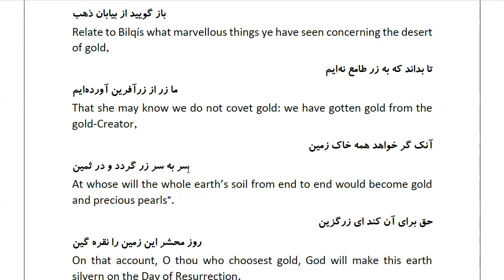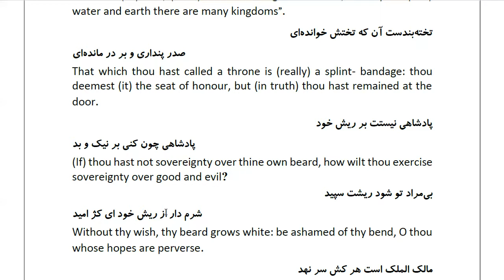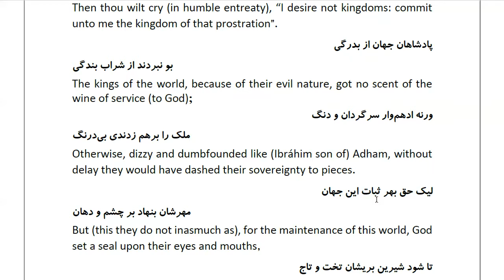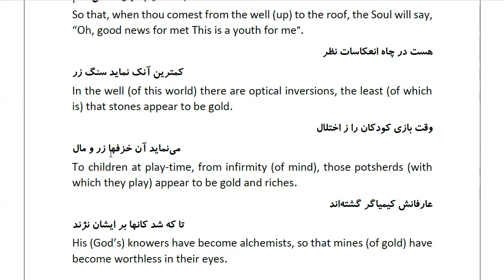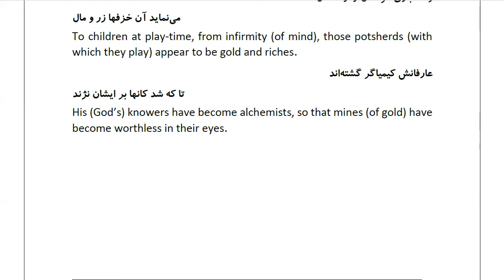Masnawi Rumi: In Farsi with English Translation: Part 543: How Solomon, on whom be peace